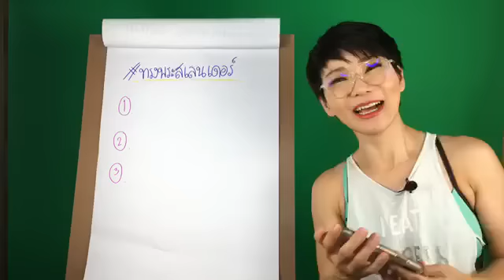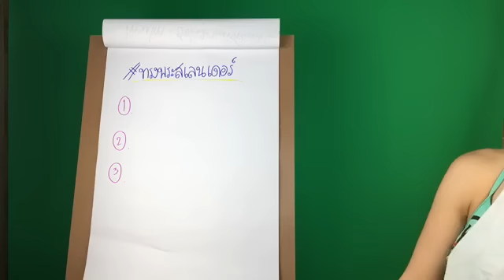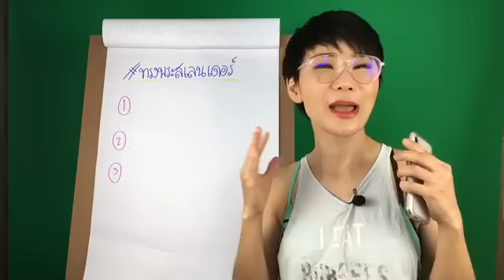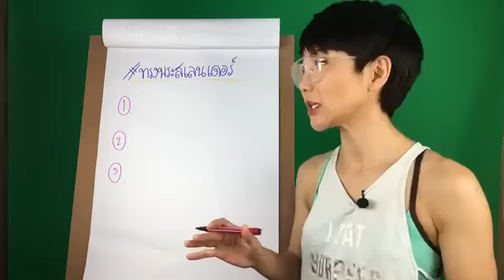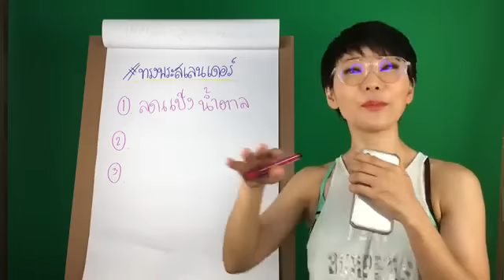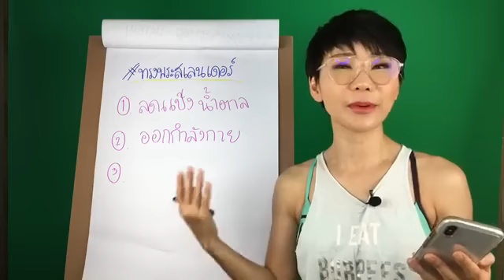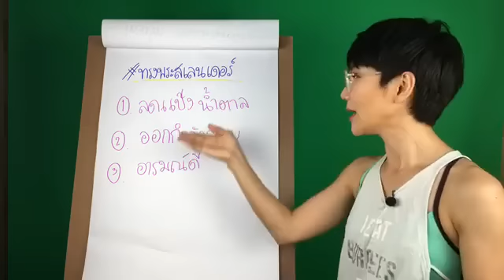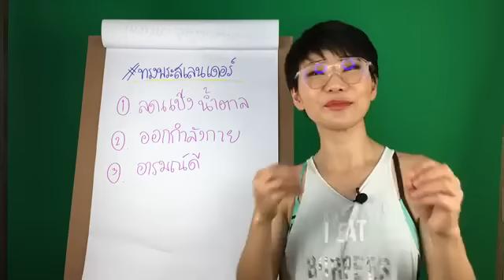หมอศรินมาสรุปให้ง่ายๆจะมีสุขภาพแข็งแรง รูปร่างเป๊ะ ต้องมีอะไรบ้าง | หมอศริน | dr.sarin health chanel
งานวิทยากร งานโฆษณา สปอนเซอร์